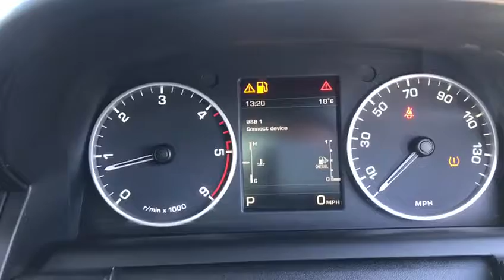2014 64 LAND ROVER DISCOVERY 4 3.0 SDV6 HSE 5d AUTO 255 BHP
Land Rover main agent Service History, full black premium leather seats, auto high beam assist, full size spare alloy, blue tooth/phone, front/surround/rear camera, touch screen satellite navigation, 19 inch alloy wheels, front factory winch, snorkel, front fog lamps, 2 zone front and rear Climate Control Air Conditioning, usb/ipod, 7 seats which fold into boot, 8 speed with paddle shift, Rain SENSORS, Auto Dimming Rear View Mirrors, auto high beam assistance, black roof rails, Heated Seats front/Rear, cd + multi cd, Electric Memory Seats, electric adjustable lumbar support, electric steering column, Heated front Screen, active rear locking differential, adaptive Xenon Head Lights with Wash, Rear Parking Sensors, electric Folding Mirrors, key less entry and drive, electric glass sunroof with full panoramic sunroof, Multi function steering Wheel, additional fees may apply, please note, not all cars are kept on site please call to make appointment and to avoid disappointment. pre delivery check, This vehicle will be sold with the benefit of A Optional 24 MONTH EXTENDED WARRANTY WITH MAIN DEALER LABOUR RATES, charged at an additional 799, Hpi Checked, Part Exchanges Welcome. Low Rate Finance/PCP Finance Options Available, Over 100 Cars and Up To 50 pictures Available Visit Our call now Tel: BUY WITH CONFIDENCE BECK EVANS A FAMILY RUN BUSINESS EST 1970, peace of mind with total cover/protection available, gap rti, paint protection, extended warranties/main dealer labour rates. Keep your capital working for you with competitive payment options available from Beck Evans, let us quote you.